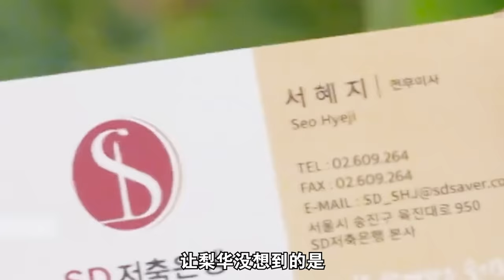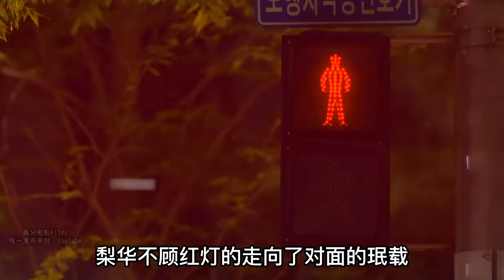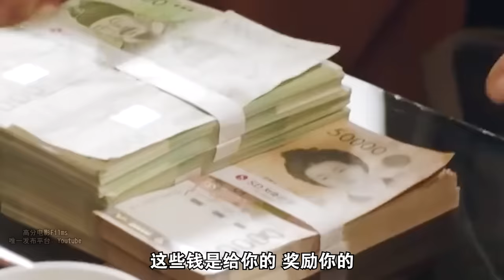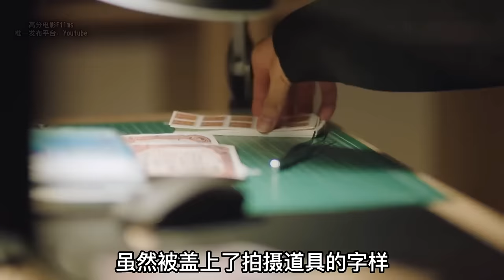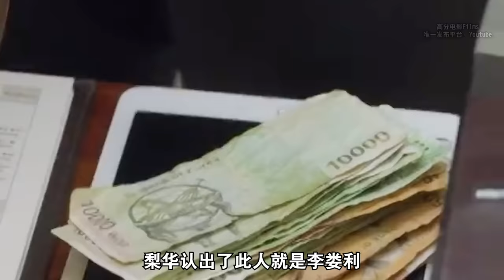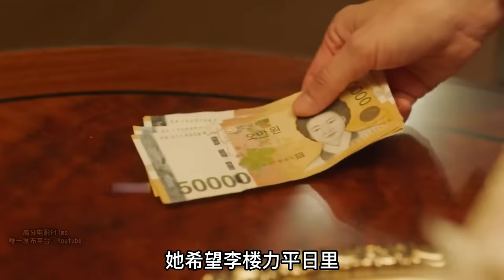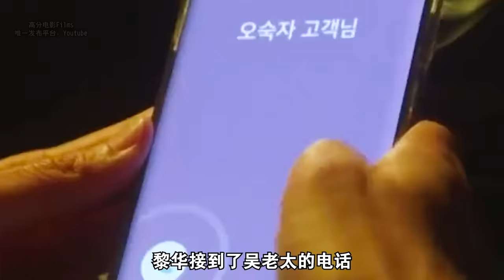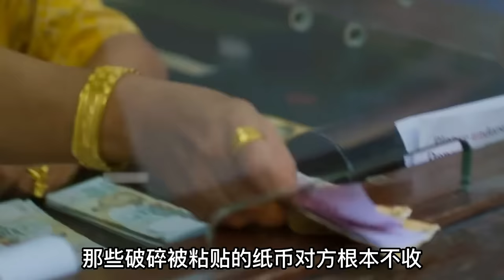中年善良家庭主婦被情所困包養小鮮肉，痴迷禁忌之戀而貪汙上億公款！一口氣看完犯罪倫理韓劇《紙之月》。纸之月